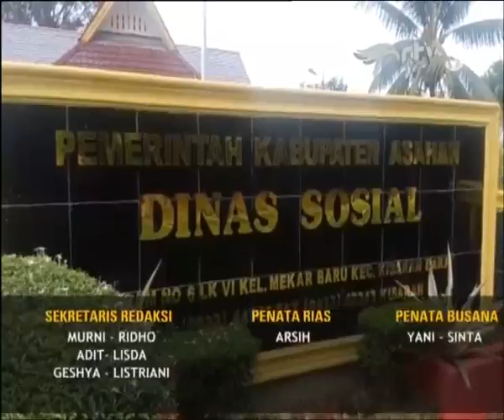Pengemis Histeris Ketika Ditangkap Petugas PMKS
Petugas gabungan merazia sejumlah pengemis dan pengamen jalanan, para pengemis dan anak jalanan yang terkena razia kemudian didata dan dibawa ke Dinas Sosial